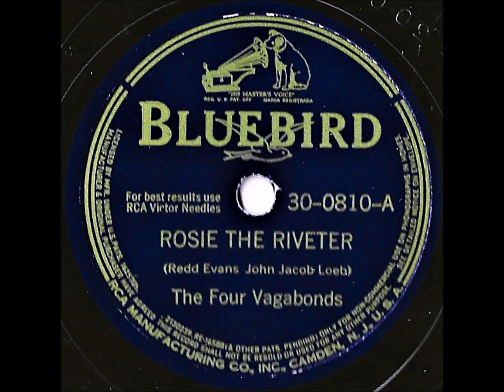The Four Vagabonds- Rosie The Riveter (78 RPM Transfer)